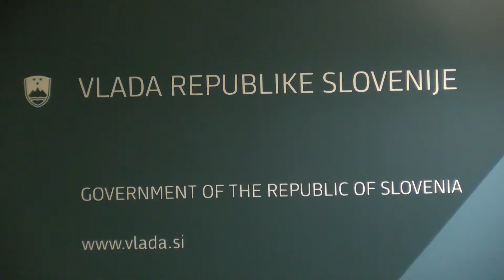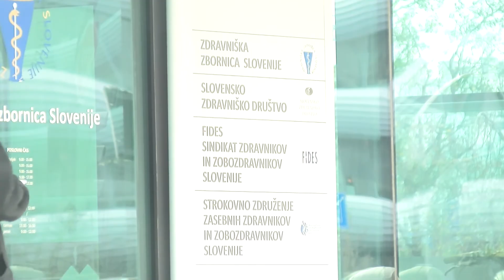[Video Slovenija] 16.11.2016 Nova24TV: Stavka zdravnikov se nadaljuje